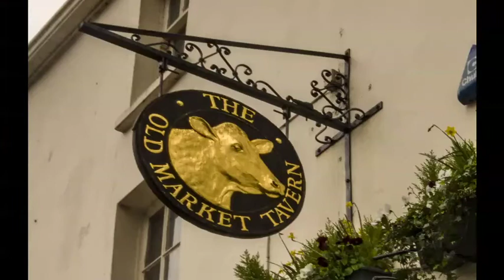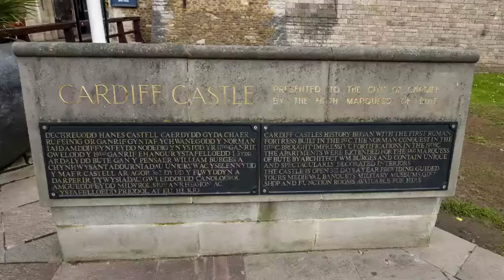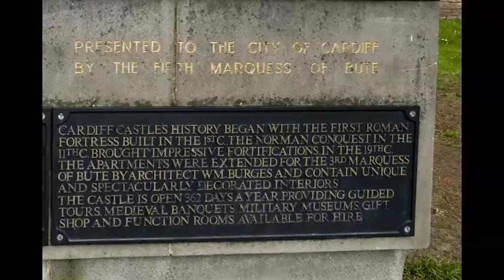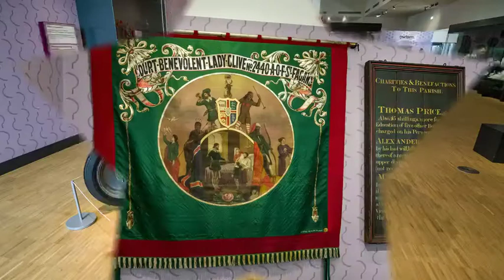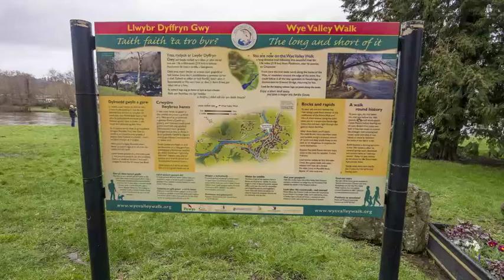Cardiff Builth Wells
St Fagins National History Museum